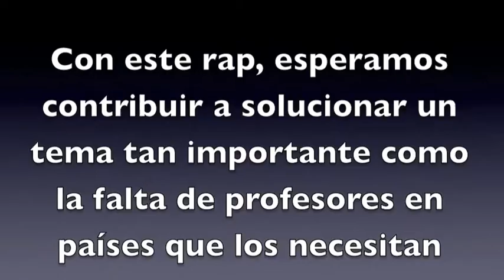SAME 2013 en Jesuitinas Pamplona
Este vídeo recoge algunas de las actividades que estamos realizando en el Colegio Hijas de Jesús Pamplona sobre la SAME 2013, la Semana de Acción Mundial por la Educación. Es fundamental trabajar la concienciación, desde los más pequeños.